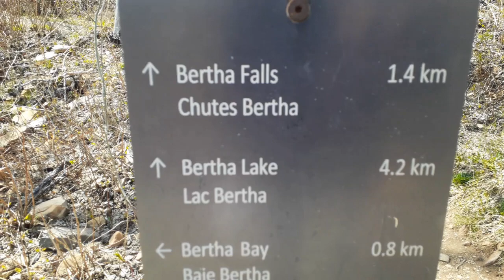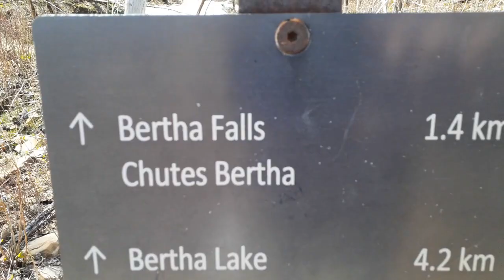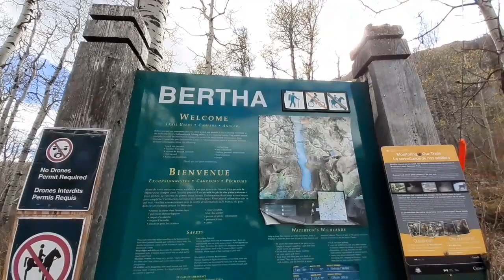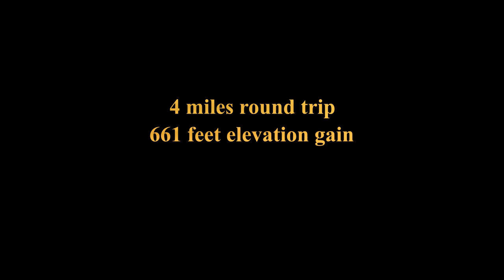Bertha Lower Falls Hike 14 May 2021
25-minute video